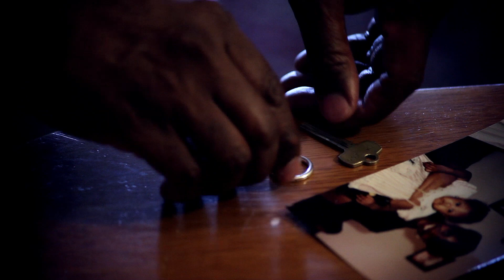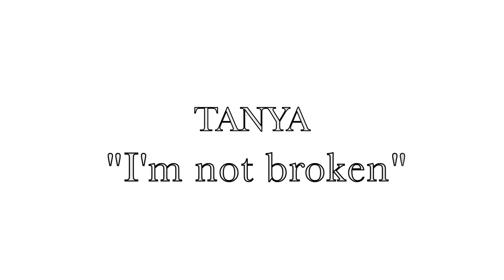TANYA (Holt)- "I AM NOT BROKEN" (C) 2014 LOVEBEAMS ASCAP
TANYA "I AM NOT BROKEN" - is the first single of the 2014 MAC Award winner! With the soulful voice of and Angel, TANYA HOLT is stepping out and creating new pastures! We pray "I am not broken" will encourage, inspire and heal all who are in need! You can and will make it! STAY LIFTED! Written by Dwayne C Palmer for LOVEBEAMS music... Music by Gil V Small. Video Shot and edited by William Murry!